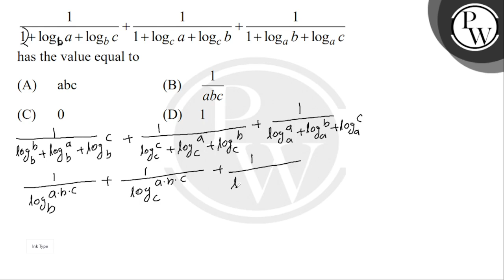11+log0a+logbc+11+logca+logcb+11+logab+logac has the value equal to....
11+log0a+logbc+11+logca+logcb+11+logab+logac